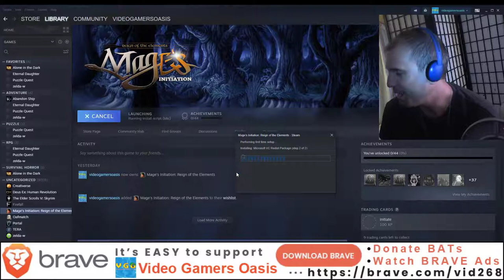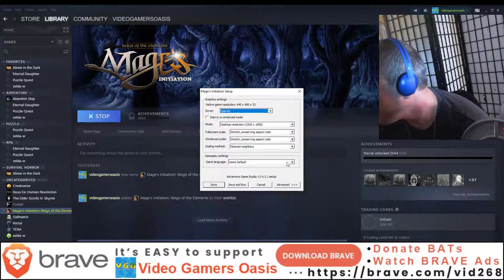Mage's Initiation - Walkthrough - (Chosen by Water) Part 1 of 2 - Introduction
I'm playing Mage's Initiation: Reign Of The Elements for the First Time.

Pardon the poor game sound quality.
This time.

It’s easy to support my website YouTube Channel:
Video Gamers Oasis:
Give the new Brave Browser a try:

ShortPixel:
Receive 100 images per month from the free plan + 100 one-time credits: